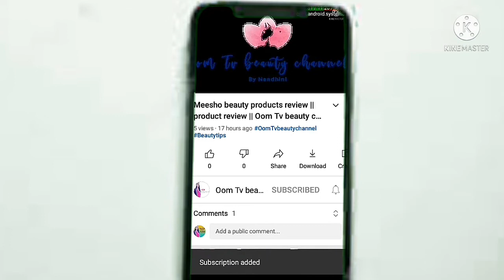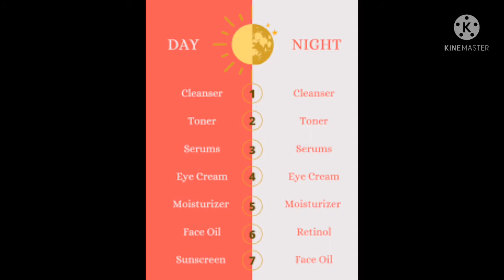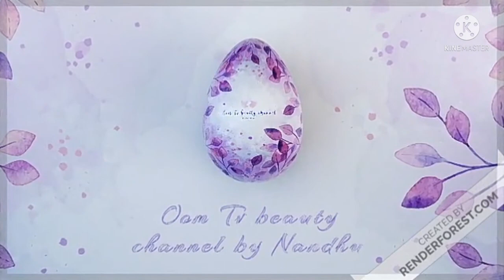part 2 skincare tips || Skin care routine tips in Tamil || Oom Tv beauty channel || Nandhini.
part 2 skincare routine tips in Tamil

Skin care routine tips in Tamil